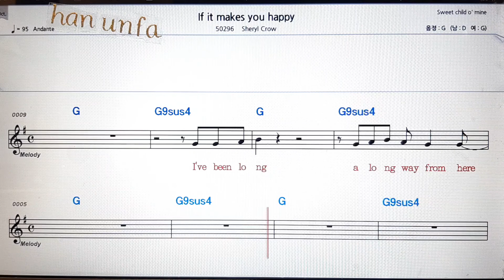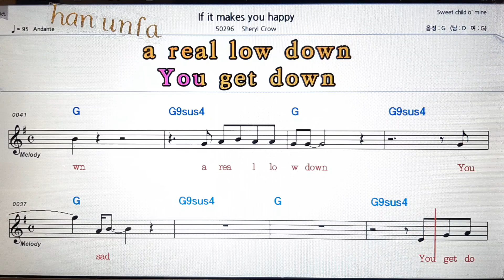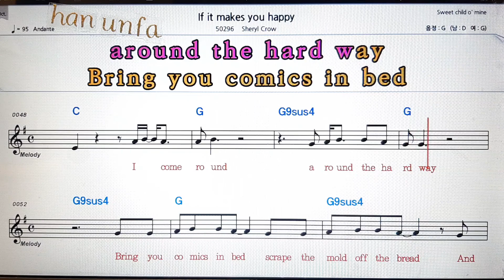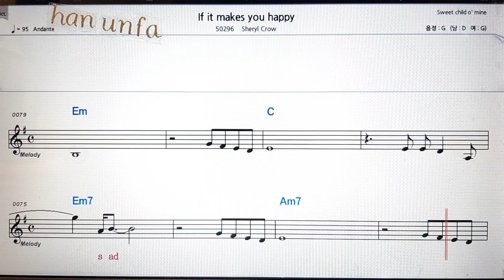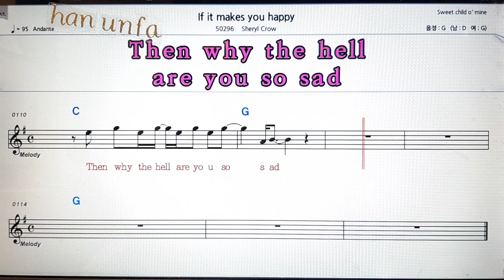If it makes you happy/Sheryl crow💋노래방 반주*기타 코드 악보*가라오케💖Karaoke*Sheet Music*Chord*MR